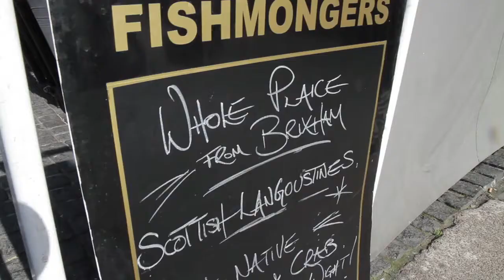Flavour First - How To Shop: The Fishmonger